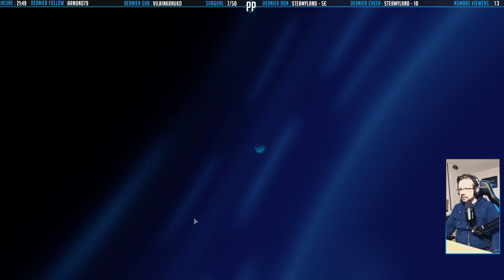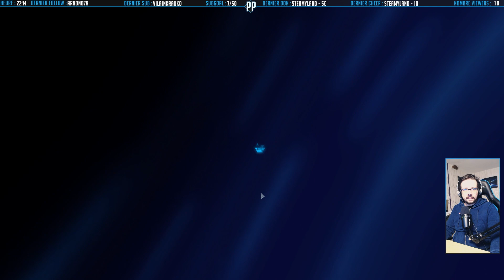(FR) Elite Dangerous Odyssey : Débloquer L'Ingénieur Domino Green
Dans cet épisode, nous allons débloquer un des nouveaux ingénieurs d'Odyssey Domino Green